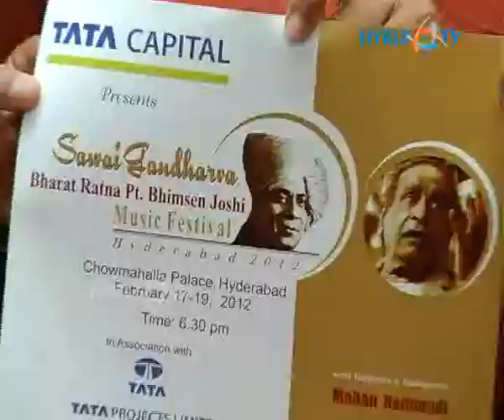Sawai Gandharva Bhimsen Joshi Music Festival